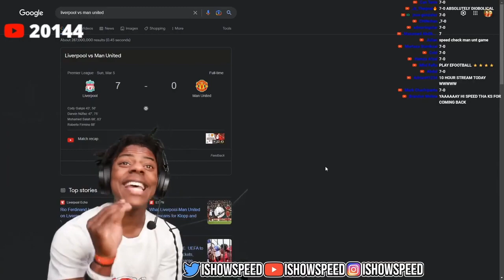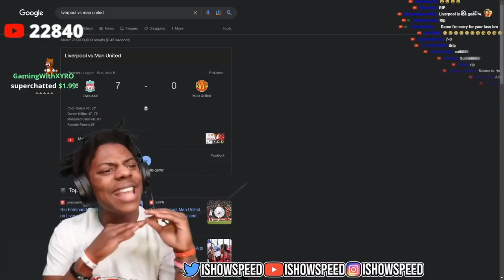speed reacts to Liverpool win 🏆